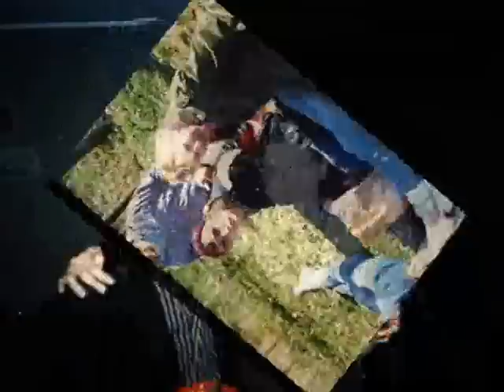The Aggressive Chubbies - ISOLATION - 1986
NE IA punk rock 1986